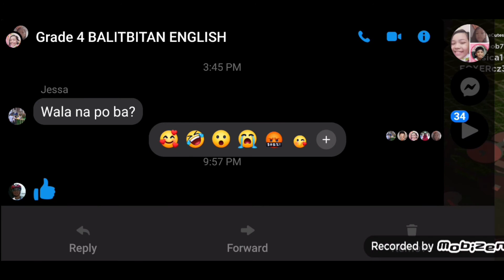playing flee the facility on roblox (funny moment)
add friend me on roblox:ClaireArianneCutest4